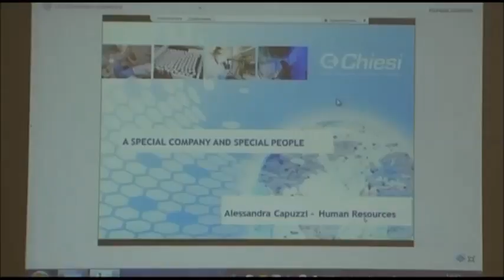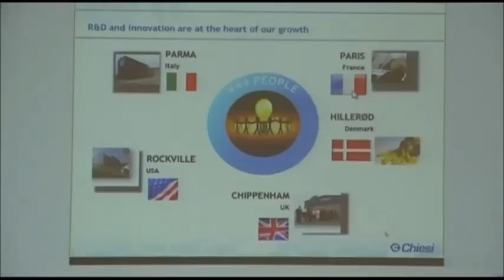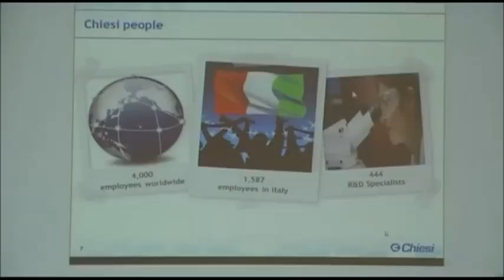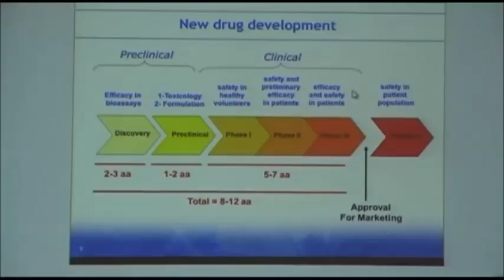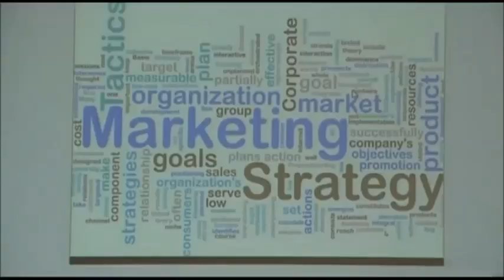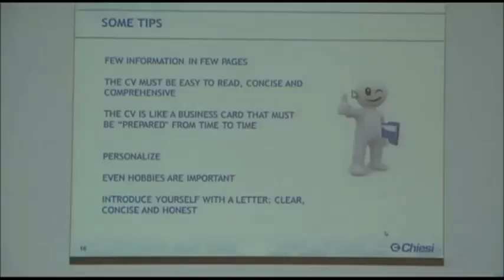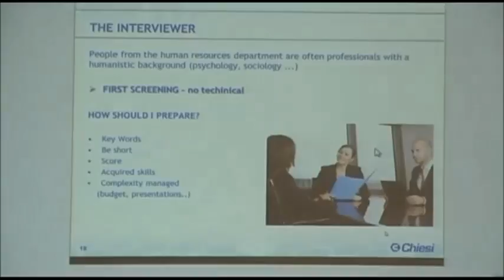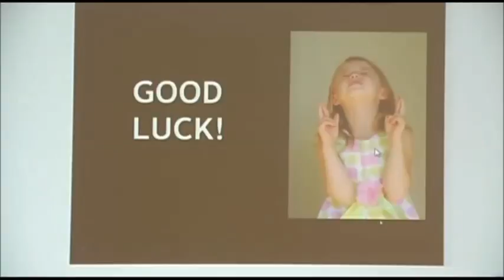Alessandra Capuzzi, Human Resources, Chiesi Farmaceutici